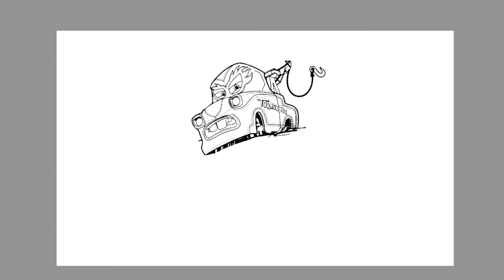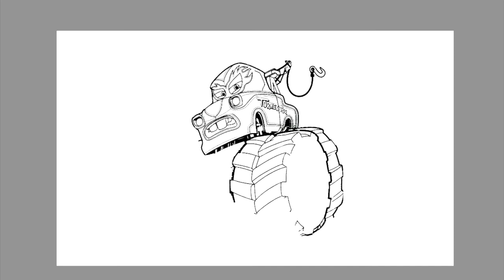Mater's Tall Monster Truck Coloring Pages | Unknown Brain - Faceless [NCS Release]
Today's video is all about how I digitally color Mater's Tall from Cars Toon Mater Tall Tales - Monster Truck. I had so much fun coloring this page.

The tablet I'm using
Similar Coloring Books:

Song: Unknown Brain - Let You Go (ft. NotEvenTanner) [NCS Release]